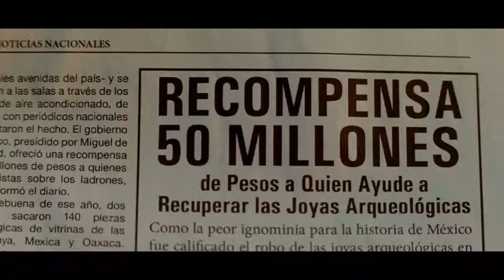MUSEO Trailer Oficial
La cinta cuenta las circunstancias que rodearon al robo de varios artefactos prehispánicos del Museo Nacional de Antropología de la Ciudad de México en 1985, y la sorpresa de las autoridades al descubrir que los autores de semejante hazaña habían sido dos jóvenes marginales de los suburbios, Carlos Perches y Ramón Sardina (García Bernal y Leonardo Ortizgris), en lugar de los ladrones profesionales de arte a los que se le atribuía la sustracción de los objetos.

ESTRENO: 26 DE OCTUBRE, 2018